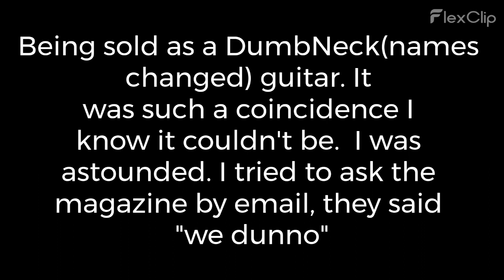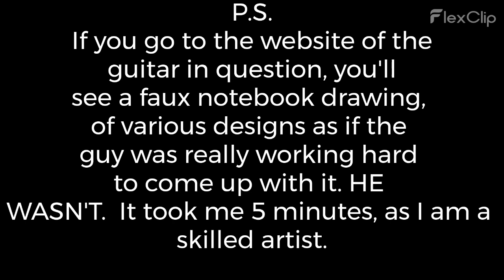The TRUE story of the flipped Stratocaster guitar.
Live with it!